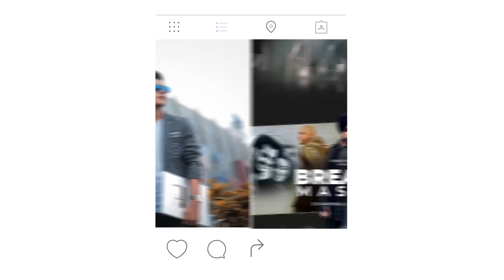Holi Mashup 2020 | DJ Dharak | Sunix Thakor | Holi Special Songs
Presenting You
Holi Mashup 2020 by DJ Dharak
Visual - Sunix Thakor